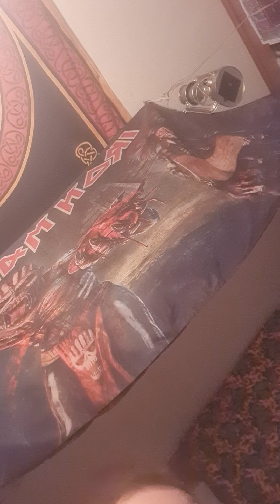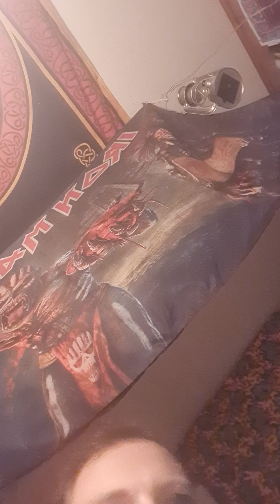A very Heavy hearted Black (Cover of Pearl Jam)